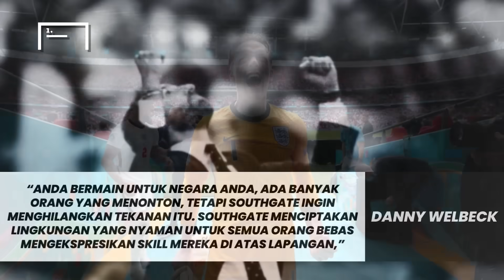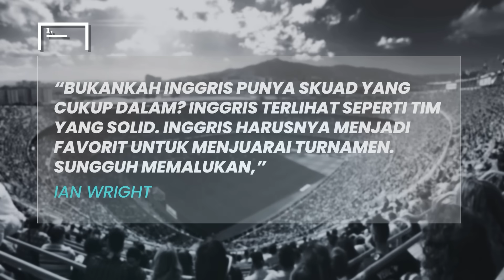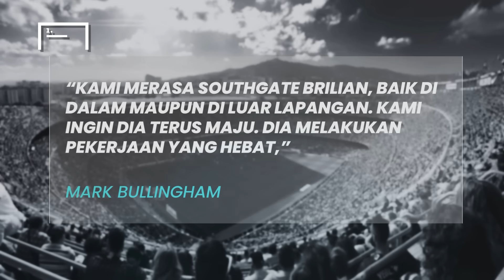Selalu Mengecewakan di Final Gara gara Taktik Main Aman yang Dihujat - Kutukan Inggris Kalah Euro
Kutukan final Euro kembali menerkam Timnas Inggris usai dikalahkan Spanyol dengan skor 2-1. Skema main aman Gareth Southgate jadi biang kerok kekalahan Skuad Tiga Singa. Padahal, Inggris sempat punya momentum saat Cole Palmer menyamakan kedudukan. Kegagalan ini juga memperpanjang riwayat kutukan anti juara Harry Kane. Simak ulasannya sebagai berikut.